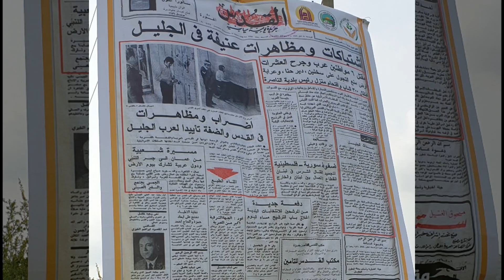فيديو من مسار المل drwmk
اللهم صل على سيدنا محمد  اللهم لا تجعل الدنيا اكبر همنا